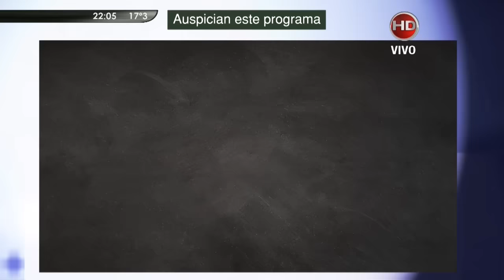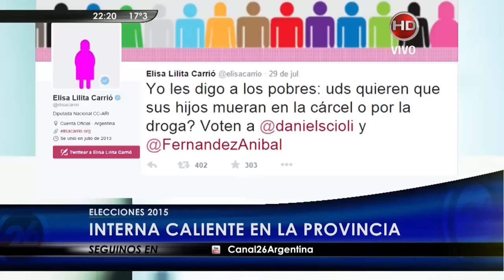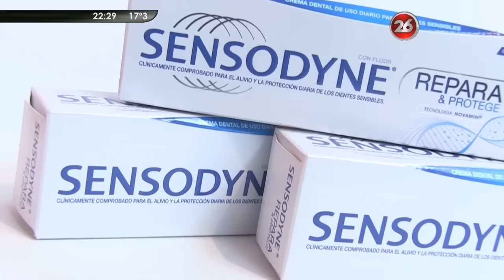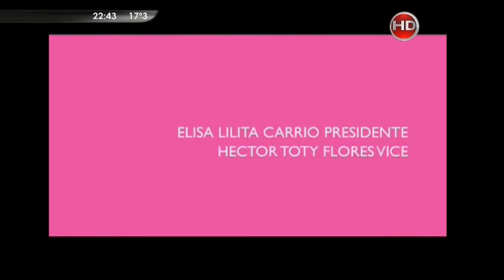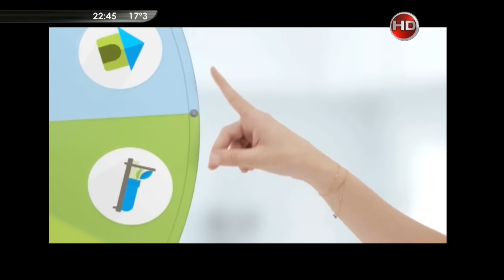50´ con Maria O´Donnell - Jueves 30 de Julio de 2015 - Programa 65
Bloque 1 Elisa Carrio
Bloque 2 Margarita Stolbizer
Bloque 3 Sergio Massa